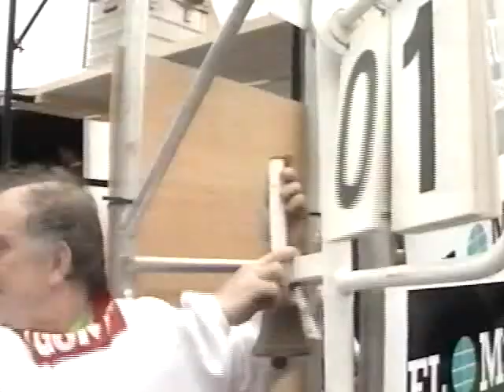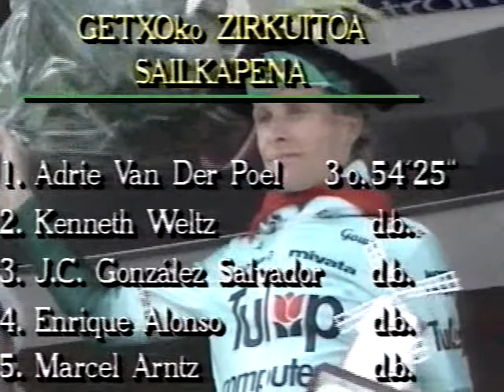CIRCUITO DE GETXO 1991/GETXOKO ZIRKUITOA 1991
RESUMEN DE ETB DEL CIRCUITO DE GETXO DE 1991,CARRERA GANADA POR ADRIE VAN DER POEL (TULIP)